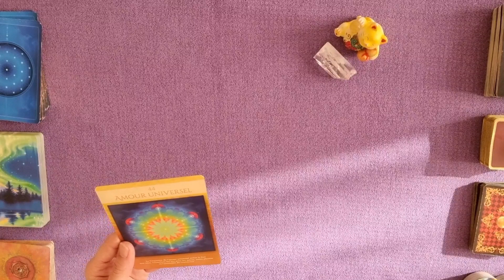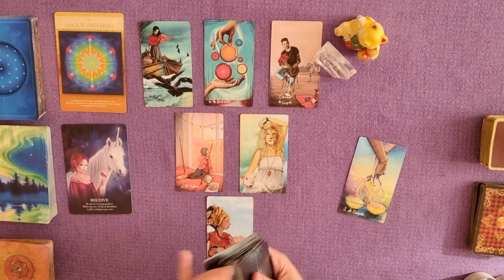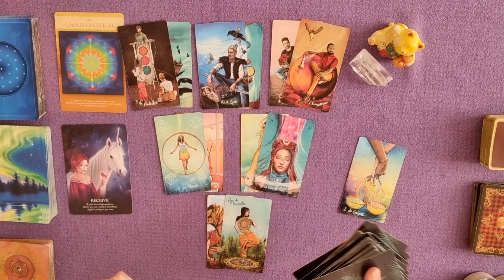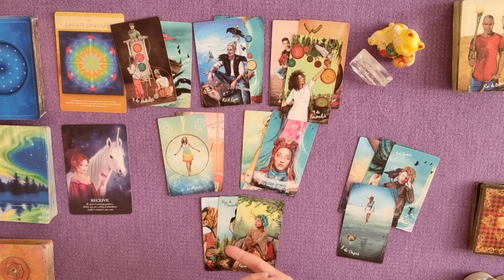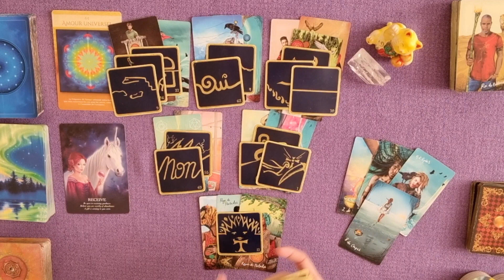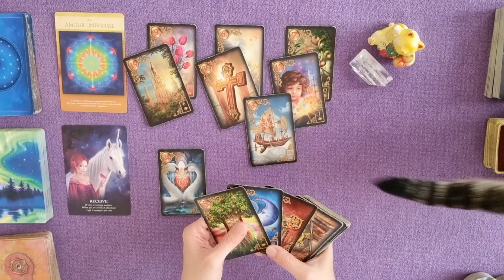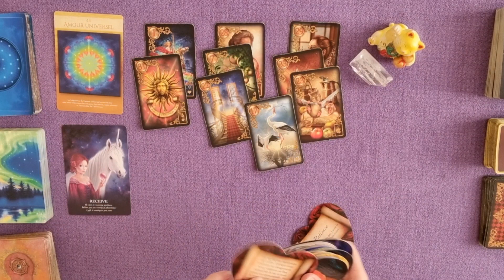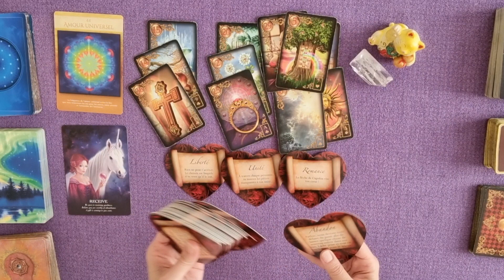CONCILIATION | Se libérer de la peur du pire pour accueillir le meilleur | Semaine 27 sept-3 octobre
Guidance pour la semaine du 27 septembre au 3 octobre 2021 par Laween Dow | CONCILIATION | Se libérer de la peur du pire pour accueillir le meilleur !
TIRAGE GÉNÉRAL :
0:00 Introduction
0:46 Message de l'Oracle de la Géométrie Sacrée
1:37 Message de l'Oracle des Licornes
2:32  Message de l'Universal Waite Tarot Deck
18:15 Message des 77 d'Aliyass Ké
25:38 Conclusion avec les Portes de l'Intuition
TIRAGE SENTIMENTAL :
27:38 Célibataire avec le Gilded Reverie Lenormand + Oracle des Amoureux
33:01 En couple avec le Gilded Reverie Lenormand + Oracle des Amoureux
37:49 Relation ambigüe avec le Gilded Reverie Lenormand + Oracle des Amoureux